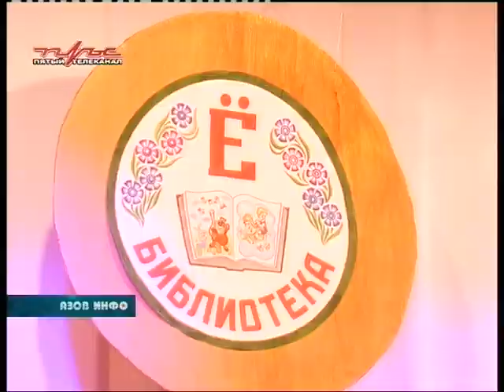18 02 16 Азов Инфо.mpg